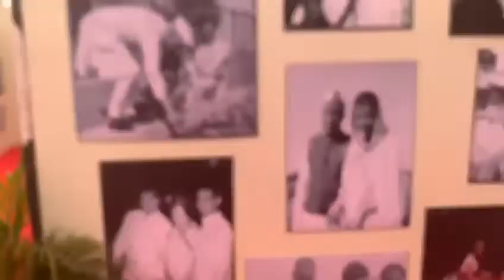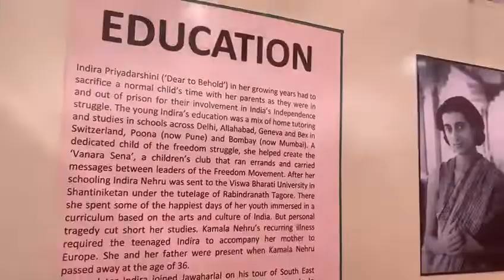Indira Gandhi Exhibition, Shadnagar Telangana